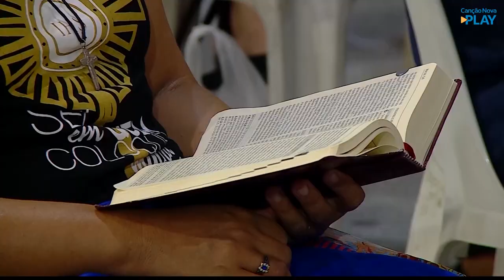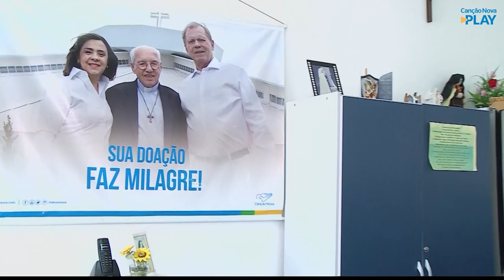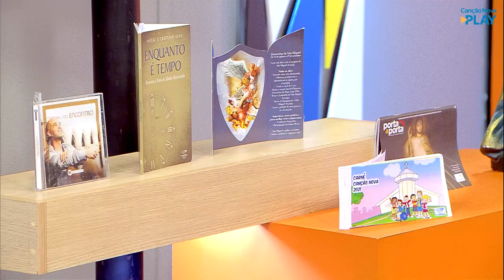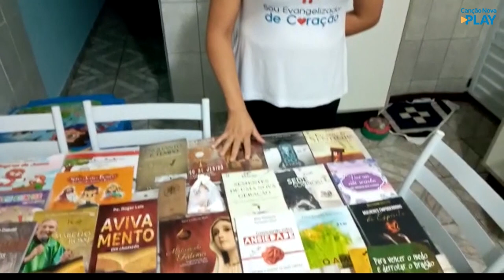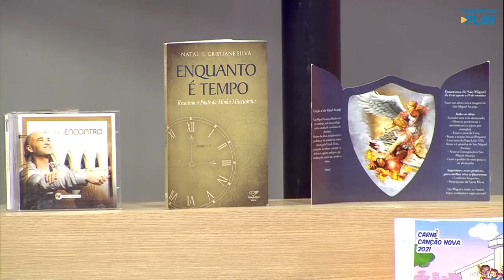Juntos Somos Mais - 19/04/2021